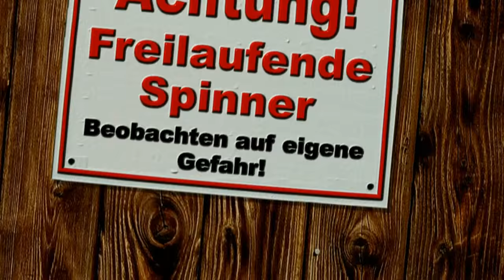FUAHR! Ihr habt gefragt und wir antworten (Laber Marathon Part 01)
Zweieinhalb Stunden haben wir uns Zeit genommenfür eure vielen netten Fragen ;)
In diesem ersten Part beantworten wir folgende Fragen:

ansgarrules fragt:
-Welchen Regisseur oder sonst Filmschaffenden würdet ihr gerne einmal in einem persönlichen Gespräch kennenlernen?

Musicuploader61 fragt:
-Warum magst du Living Dead Dolls Jenny?

Movie Guy fragt:
-Wie findest du die Serien: Miami Vice, Akte X, Californication, Breaking Bad und True Detective?
-Hast du den Trailer zu "James Bond 007 - Spectre" schon gesehen? Wie fandest du ihn? Freust du dich auf den Film?
--Wie findest du den Film "GoodFellas" (mein Lieblingsfilm)
-Welcher ist dein Lieblings-Regisseur?

MovieRules fragt:
-Wie seid ihr auf die jeweils andere Person aufmerksam geworden?
-Ist Jenni beim Bearbeiten der Videos mit dabei . . . oder macht sie es sogar selbst?
-Wie erstellt ihr diese tollen Thumbnails?
-Wie alt ist Jenni eigentlich?
-Welches von euren Videos findet ihr am besten?
-Frage an Andreas: Wird eines Tages eine Extended Version von dem SexyEnte Weihnachtsspecial kommen, bei dem noch die ganzen Splatter Effekte mit dabei sind?
-Kommen eines Tages noch ein paar von diesen Bettvideos?  Die fand ich nämlich ganz unterhaltsam.
-Was bedeutete eigentlich immer dieses FUAHR was Andreas öfters sagt?
-Frage an Jenni: Hast du die praktische Fahrprüfung beim ersten mal bestanden?
-Welchen Film von den klassischen Universal Monsters Filmen, findet ihr am Besten?
-Was haltet ihr von der Paranormal Activtiy Reihe?
-Wird es wieder ein Halloween/Weihnachts/Silvester Special geben?
-Seid ihr Atheisten?
-Frage an Andreas: Was war dein erster Kinobesuch?
-Frage an Jenni: Was war dein erster Kinobesuch?
-Was haltet ihr von "Der weiße Hai 2"?  (schnewittchen)
-Findet ihr auch, dass Tier Snuff in Filmen verboten gehört?
-Frage an Jenni: Magst du Found Footage Filme?
-Was haltet ihr von der Alien Reihe?
-Was heißt eigentlich immer diese Michael Donner Musik, die Andreas so oft verwendet z.B. am Anfang von dem Gamescom 2012 Video oder gegen Ende des IchPackeAus Channel Trailers?

Ein Kumpel von mir (Movieules), der nicht auf Youtube ist, hat auch noch ein paar Fragen:
-Mögt ihr Olaf Ittenbach, Schnaas oder Taubert?
-Frage an Jenni: Siehst du dir auch Splatter Filme an?
-Schaut ihr die Filme von Dario Argento oder Lucio Fulci ?
-Würdet ihr gerne mal selbst einen Film drehen? Wenn ja, welches Genre?

REMBI10 fragt:
-Jenni Warum hast du dich bei den BJDs für die größe MSD entschieden und woher wusstes du wie diese Größe ausfällt ?

Slaine McRoth fragt:
-Berichtet doch mal, wie ihr zwei einander kennengelernt habt, und zusammen kamt ;) Diese frage kommt grad aus dem Bauch raus, da ich derzeit auch immer wieder gern in Erinnerungen schwelge, wie ich meine Liebste traf ;)

REMBI10 fragt:
Jenni warum sieht man Anni nicht genauso oft wie JI in deinen Vidios mir tut Anni dann immer ein wenig leid ?

 Event King fragt:
-Wann habt in euch entschieden YouTube-Videos zusammen zu machen?
-wieso kommt Jenny in keinen Ich packe aus Videos Vor?

DENIZFCB fragt:
-Welche Eigenschaft stört euch am jeweils anderen und an euch selbst am meisten?

aHeartLikeCandles fragt:
-Was ist die größte Freude, die Andreas der lieben Jenni gemacht hat und umgekehrt?
-welche Macke nervt euch am Anderen am meisten?
-wer hat bei euch eigentlich das Sagen? hehe

Part 02 folgt in Kürze ;)

EQUIPMENT:

Verwendeter Camcorder:
Sony HDR-CX730E